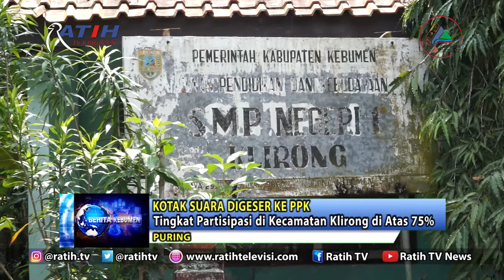Tingkat Partisipasi Pemilih di Kecamatan Klirong di Atas 75%